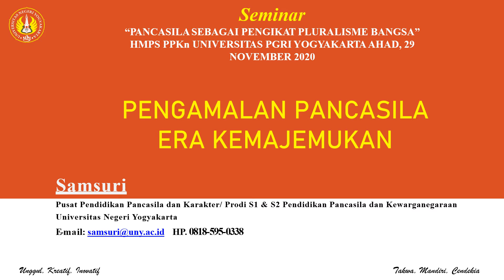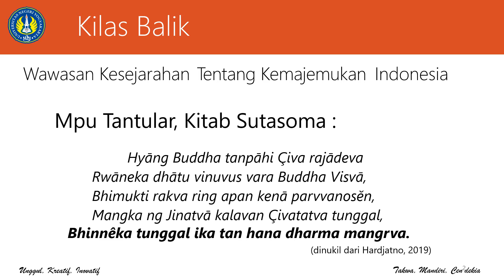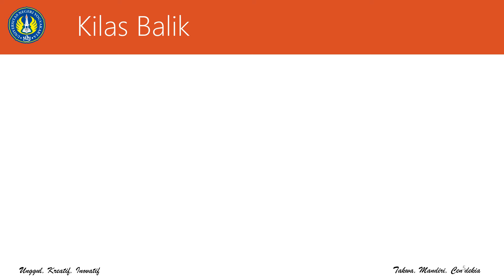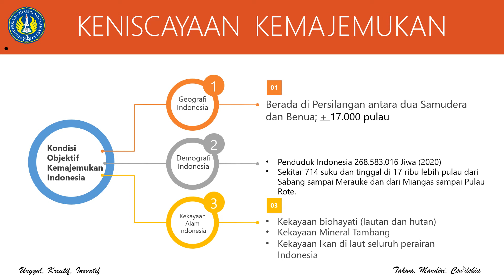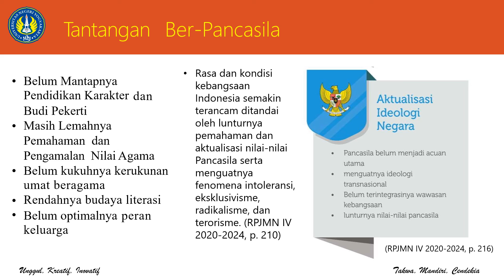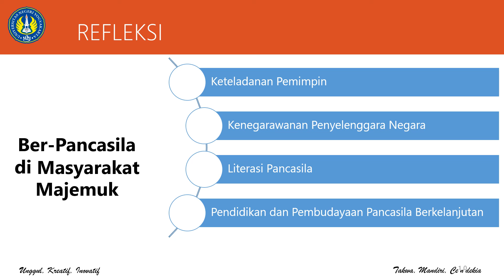Pengamalan Pancasila Era Kemajemukan